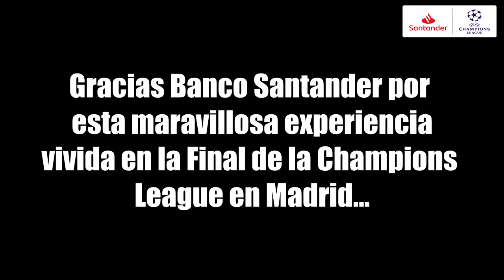REACCIONANDO a la FINAL de la CHAMPIONS LEAGUE + PARTIDO con YOUTUBERS (F2, DELANTERO 09, GUIDOFTO)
Épica experiencia que se vivió en Madrid de la cual pudimos disfrutar la final de la Champions League entre Tottenham vs Liverpool y también disputamos el partido mas influyente entre Youtubers de futbol en los que estuvieron presentes F2, Delantero09, GuidoFTO, entre otros.

CONOCE MÁS DE ESTA GRAN EXPERIENCIA EN LAS REDES DE ABAJO 👇🏼